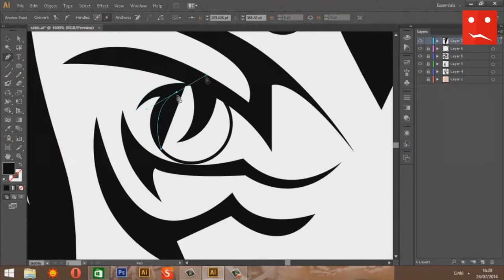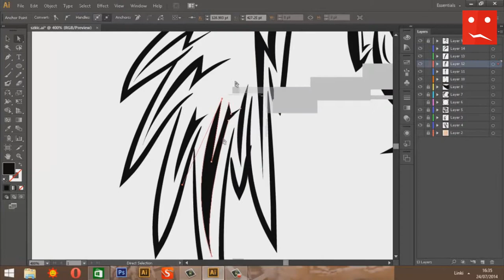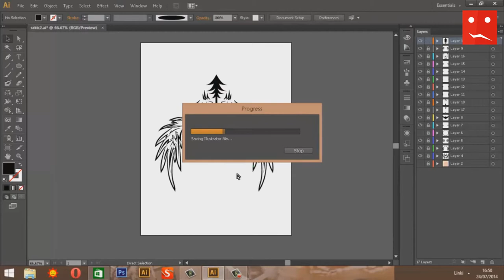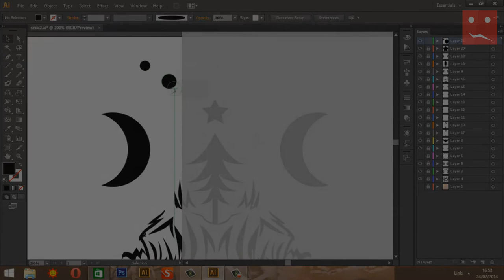TrickMyDesign #5 Your outlines. [ ornot ]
tt : @TricksterAll